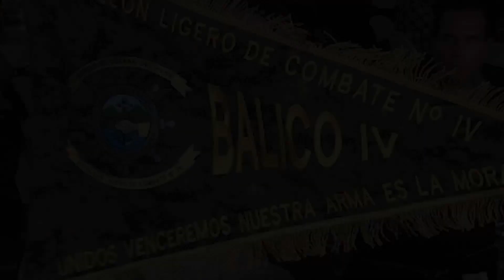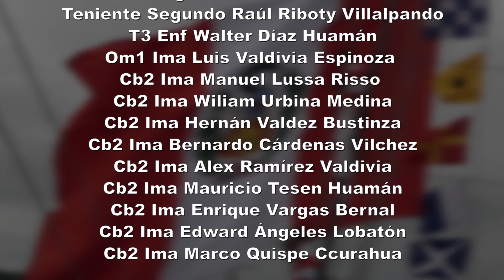MGPVideo - Batallón Ligero de Combate